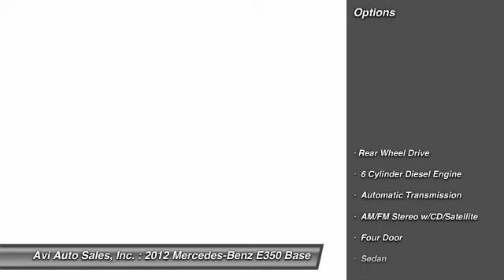2012 Mercedes-Benz E350 Base Magnolia NJ 08049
2012 Mercedes-Benz E350 Base